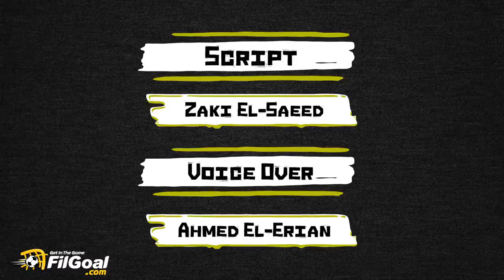كوميك بوك - لأن الأناقة هي صفة اعتنقها تشابي ألونسو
حلقة جديدة من كوميك بوك في الجول - الأنيق تشابي ألونسو

لأن الأناقة هي صفة اعتنقها تشابي ألونسو 😉 فدائما ستكون ملابسه مهندمة👔
وتمريراته لا تخطئ صاحبها🎯
ووفائه لمدربيه لا يُضاهَى🤝

والآن، بعد أن طوى صفحة تحريك زملائه داخل الملعب، ارتدى ألونسو سترة المدربين، وبات عليه قيادة 11 لاعبا لا يخطئون التمرير 👨‍💼